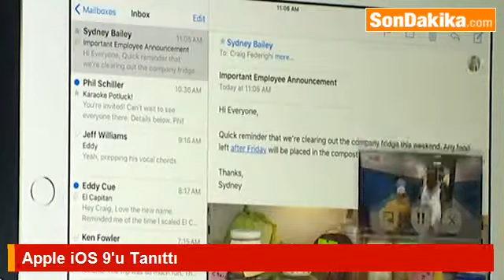Apple iOS 9’u Tanıttı